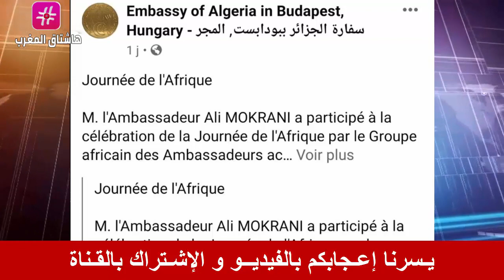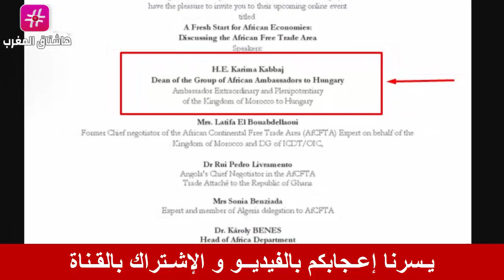عـاجل..سفيرة مغربية تُغيض دبلوماسي جزائري.. فضيحة من العيار الثقيل للدبلوماسية الجزائرية !!